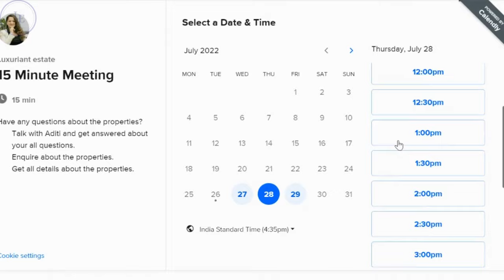Tilal Al Ghaf new launch | Only 20 Luxuriant Villas | Alayaa Gardens coming again.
Alaya gardens in Dubai, Tilal Al Ghaf launching again with 20 Independent and luxury villas. Tilal Al Ghaf is a very luxurious place in dubai.

8 Million property in Tilal Al Ghaf Resold for 24 Million. Dubai property prices are booming and demand for a good community is really high.
Within a short period of time Tilal Al Ghaf Managed to create a very high demand for its property.

Now let's see what makes Tilala Ai Ghaf so special.
Tilal Al ghaf is a luxurious haven with world class Amenities And a seamless ownership experience. An extraordinary lifestyle with Prestigious homes in the most desirable Neighborhood, which includes parks, Cycling and jogging tracks, Open air cinema Tennis and basketball courts, to name a few.
The center of the lake is a beautiful lagoon surrounded with white sandy beaches. And also you can swim in this lagoon Whenever you want. Imagine spending weekends with your family On this beach Just a few steps away from your home.

Tiala Ai Ghaf is now launching Alaya Which are ultra luxury villas Consisting of 4, 5 and 6 spacious bedrooms.
Tilal Al Ghaf is always known for Its exemplary quality of finish But with Alaya They've gone one step ahead Offering complete marble Flooring with jenn switch And private elevators In each Villas.
One of the best agents to buy Alaya is Luxuriant Estate. The Luxuriant estate team will make sure that they find the perfect location in Alaya.
Alaya is a community of just 130 Villas that the Demand so high. So you better call Luxuriant Estate on below mentioned numbers, so you can reserve your unit now.